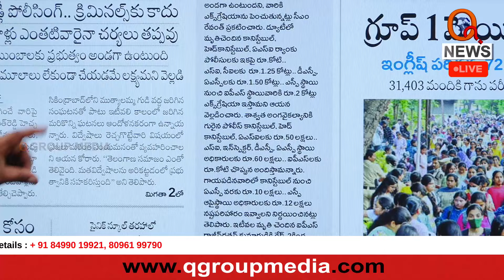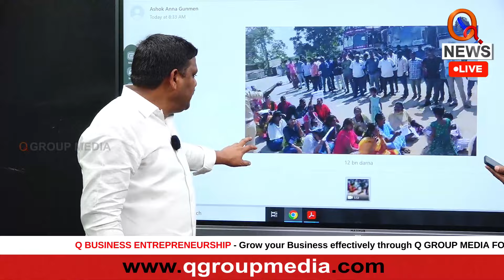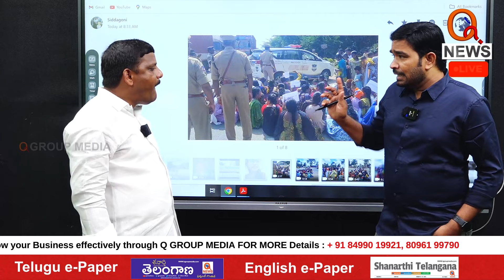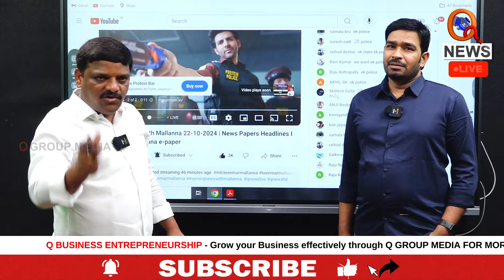Does Police Families Do Any Dharnas ? How Shameful to Governments? I Shanarthi Telangana